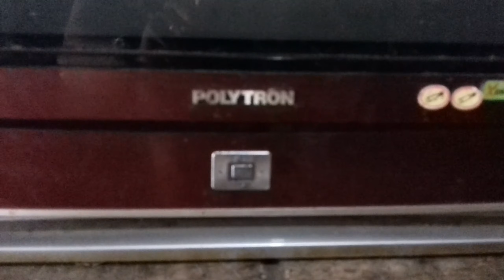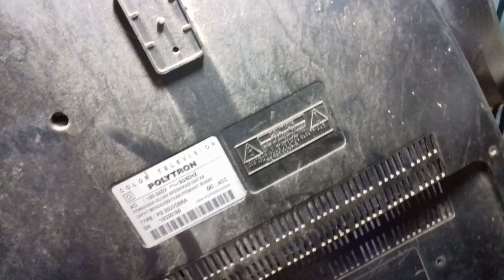Membuka rahasia SubwooferTV politron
Speaker TV Politron